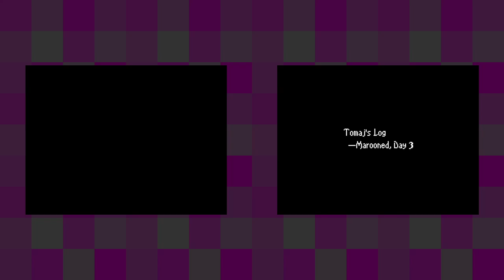Final Fantasy XII: Revenant Wings [10] Vaan & Kytes' Secret Rendezvous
Tricky level at the end there. Can't say I care at all for this trite exploration of juvenile romance though.